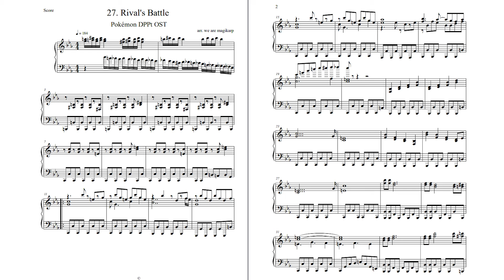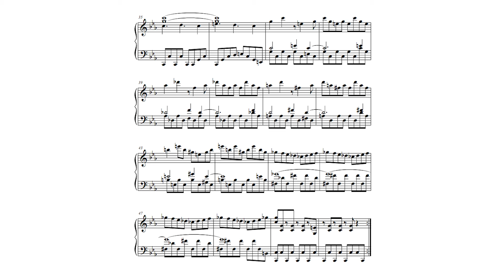【Pokémon DPPt】 Rival's Battle (Piano Sheets)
I miss Barry's lil' dance at the beginning of the fight :'u